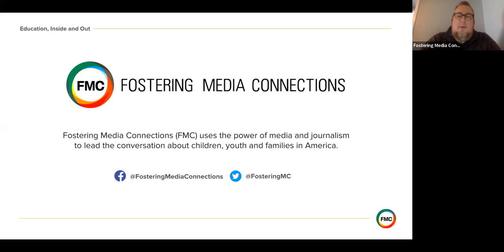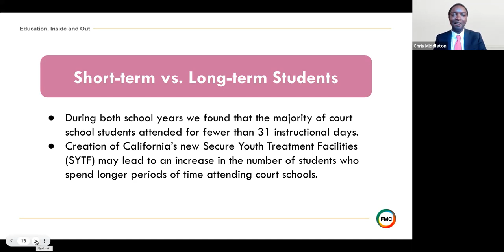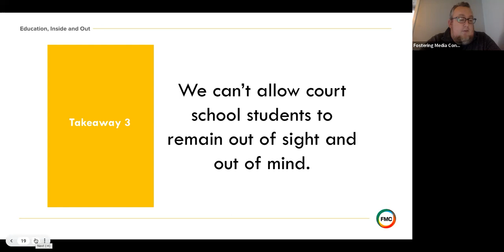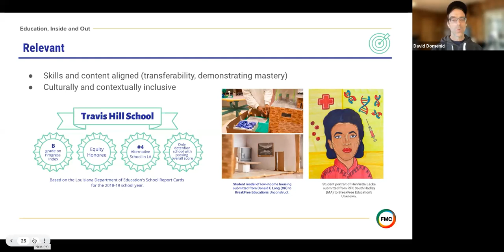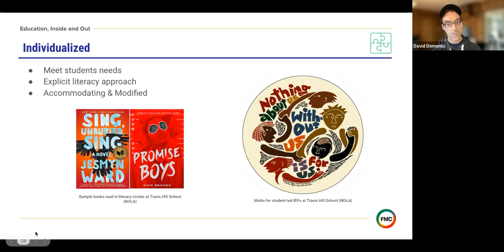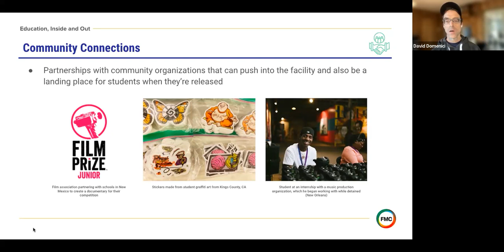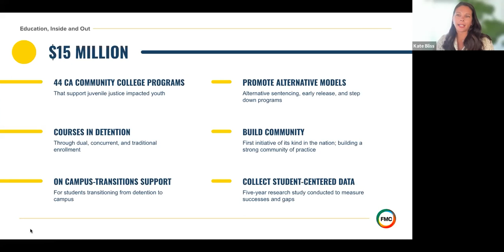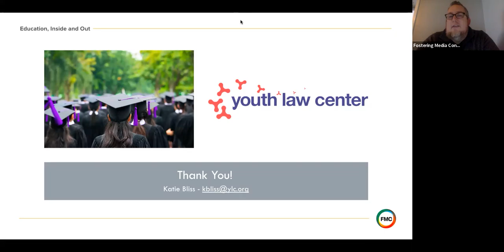Education Inside and Out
Join Fostering Media Connections for Education, Inside and Out, an online conversation about what we know, and what we’re trying when it comes to educating youth who experience incarceration.

This great panel will discuss brand new research around education and juvenile justice, what works when it comes to engaging and inspiring students in juvenile facilities, and you will learn about a recent movement in California to get incarcerated youth and young adults on the college track.

Event Held: 10/12/2023